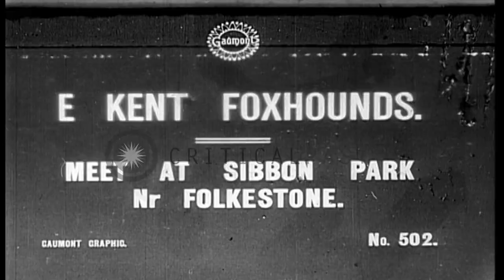English equestrians preparing to ride to the hounds at Sibbon Park, near Folkesto...HD Stock Footage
English equestrians preparing to ride to the hounds at Sibbon Park, near Folkestone, Kent, England, in world War I

Equestrians riding in Sibbon Park,near Folkestone, East Kent, England,during World War 1. A group gathering along a path in the background. In the foreground, several riders in traditional foxhunting attire, proceed along a park path behind a large group of fox hounds. Following behind them is a youth on a pony, and behind him the rest of the horse riders, including: a mix of military officers in uniform, men in traditional attire and women riding habit. Scene shifts to dirt roadway near farm fields, where riders and hounds assemble. Location: England. Date:  1916.

57,000+ broadcast-quality historic clips for immediate download.